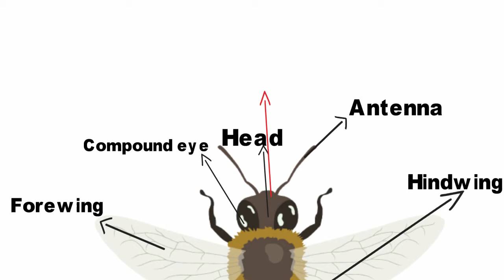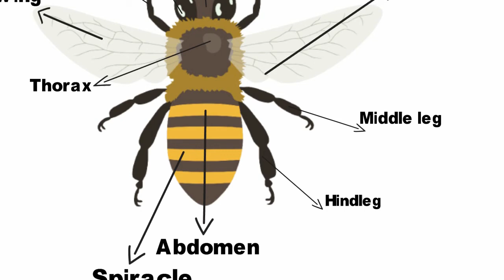Parts of a Bee Vocabulary with Pictures | Useful Bee Anatomy with Pictures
Useful Bee Anatomy with Pictures English Vocabulary   List of different parts of a bee in English with pictures and examples. Parts of a Bee Vocabulary with Pictures When it comes to talking about nature and animals you may wish to discuss the bee. However, this would be much more simple if you were aware of what the names of the specific parts of a bee were
Video Designer
Graphic Design
3d Covers
Acx Book Covers
Logo Animation
Intro/outro For YouTube
Discount 20%

kids vocabulary